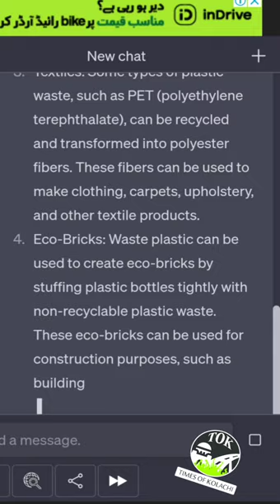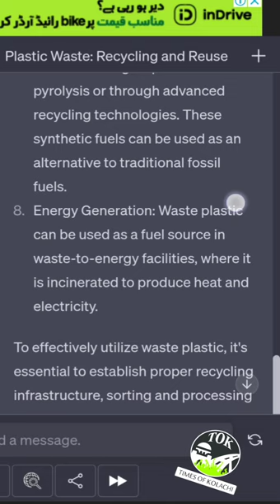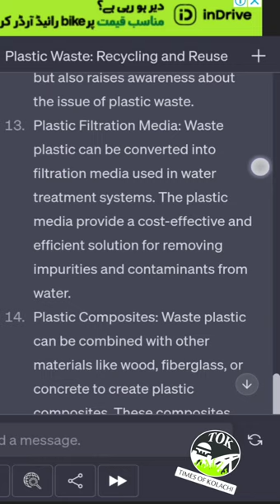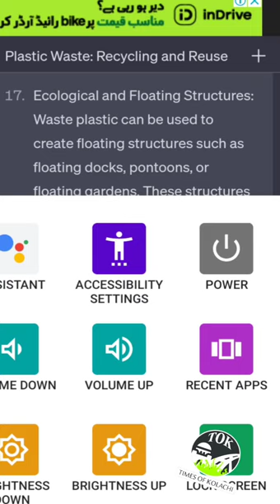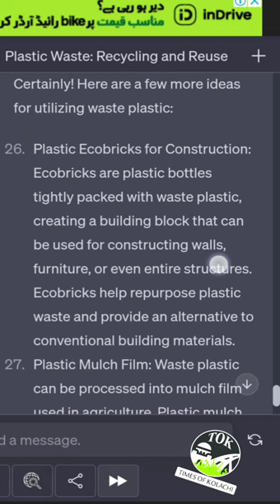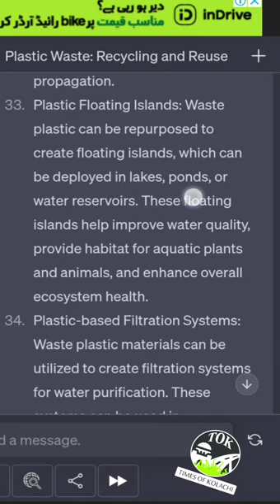Subscribe l What can we made to Recycle plastic? How and where can it used? According to chatgpt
Plastic Waste: Recycling and Reuse

What can be made from waste plastic? How and where can it be used?

ChatGPT

Waste plastic can be recycled and transformed into a variety of useful products. Here are some examples:

Recycled Plastic Products: Plastic waste can be processed and turned into new plastic products such as bottles, containers, packaging materials, and various household items.

Plastic Lumber: Waste plastic can be converted into plastic lumber, which can be used as an alternative to traditional wood in construction, landscaping, and outdoor furniture. Plastic lumber is durable, resistant to rot and insects, and can be recycled multiple times.

Eco-Bricks: Waste plastic can be used to create eco-bricks by stuffing plastic bottles tightly with non-recyclable plastic waste. These eco-bricks can be used for construction purposes, such as building walls or structures.

Asphalt Mixtures: Plastic waste, particularly low-density polyethylene (LDPE), can be added to asphalt mixtures used for road construction. This helps improve the durability and performance of roads.

Synthetic Fuels: Certain types of plastic waste can be converted into fuel through a process called pyrolysis or through advanced recycling technologies. These synthetic fuels can be used as an alternative to traditional fossil fuels.

Energy Generation: Waste plastic can be used as a fuel source in waste-to-energy facilities, where it is incinerated to produce heat and electricity.

Plastic Drainage Pipes: Certain types of plastic waste, such as high-density polyethylene (HDPE), can be transformed into drainage pipes. These pipes are corrosion-resistant, lightweight, and have a long lifespan, making them a suitable alternative to traditional materials like concrete or metal.

Road Sign Bases: Waste plastic can be molded into bases for road signs, providing a lightweight and durable alternative to traditional metal or concrete bases.

Ecological and Floating Structures: Waste plastic can be used to create floating structures such as floating docks, pontoons, or floating gardens. These structures can be utilized in water bodies for various purposes like recreational activities, aquaculture, or eco-friendly urban development.

Plastic Road Construction: Waste plastic, when shredded and mixed with bitumen, can be used as a binder in road construction. This technique, known as plastic road construction, helps improve road quality, durability, and reduces the amount of plastic waste sent to landfills.

Plastic Roofing Tiles: Waste plastic can be processed and transformed into roofing tiles. These tiles offer weather resistance, durability, and can be a cost-effective alternative to traditional roofing materials.

Plastic Sheet Protectors: Waste plastic can be recycled and converted into sheet protectors used for organizing and protecting documents. This helps reduce the consumption of new plastic materials.

Plastic Garden Furniture: Waste plastic can be transformed into garden furniture such as chairs, tables, and planters. These products are weather-resistant, lightweight, and require minimal maintenance.

Plastic Packaging Filler: Shredded waste plastic can be used as packaging filler instead of traditional materials like Styrofoam or bubble wrap. This provides a more sustainable and eco-friendly option for protecting fragile items during shipping.

Plastic Ecobricks for Construction: Ecobricks are plastic bottles tightly packed with waste plastic, creating a building block that can be used for constructing walls, furniture, or even entire structures. Ecobricks help repurpose plastic waste and provide an alternative to conventional building materials.

Plastic Insulation Boards: Waste plastic can be transformed into insulation boards used for thermal insulation in buildings. These boards help reduce energy consumption, improve building efficiency, and provide soundproofing properties.

Plastic Pens and Stationery: Waste plastic can be recycled and used to manufacture pens, pencils, rulers, and other stationery items. This promotes the reuse of plastic materials and reduces the demand for new plastic stationery.

Plastic Floating Islands: Waste plastic can be repurposed to create floating islands, which can be deployed in lakes, ponds, or water reservoirs. These floating islands help improve water quality, provide habitat for aquatic plants and animals, and enhance overall ecosystem health.

Chat GPT Science Technology Science & Technology Plastic Recycling Plastic Recyclers Plastic recycle recycled plastic plastic recycling process plastic industry products made from recycled plastic bottles homemade recycled plastic products